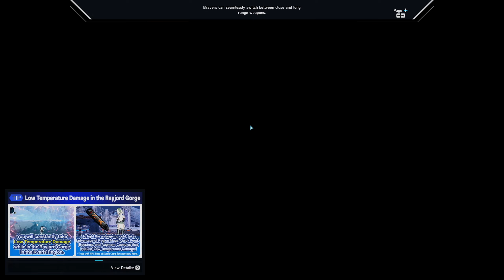PSO2:NGS I took the new Dash Motion to the next Level.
This took me roughly 30 minutes to an hour, it was sure a lot of fun to do but its sometimes to pain to get things on the right spot, but here's the process sped up.